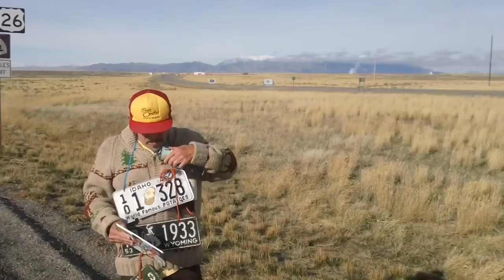Fukushima BREAKING news; Jan 23 2018 New nuclear power plant coming to Idaho Falls,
THE GREATEST SCAM IN IDAHO-UTAH HISTORY;; THE BEAR RIVER Massacre on BALCO ON CHEMO;; kevin d. blanch PhD the great pacific genocide AML IDAHO LEUKEMIA SURVIVOR;;
This is the GREATEST SCAM IN IDAHO HISTORY,, Reyes brother Utah A.G. HIS UNCLE THE MAD man president in the Philippines, Cynthia head of the N.R.C. IDAHO NAT. LAB REYES FROM THE IDAHO NAT. LAB, there original funding WAS A PONZI scheme that was exposed to BE a Fraudulent Ponzi scheme,, THIS IS A GIANT SCAM FROM HELL,, kevin D. blanch PhD the GREAT PACIFIC GENOCIDE aml leukemia survivor,,
 "They're the perfect fit for areas where there's not a lot of natural gasses readily available," Jose Reyes, co-founder of NuScale Power, said. "For utilities that have coal fire plants that they would like to retire."

They were approached by Utah Associated Municipal Power Systems about building the plant.

"The Utah Associated Municipal Power Systems was interested in retiring some of their coal fire plants and so they were looking at different options," Reyes said. "They met with us and discussed our design. It seemed to be a very good fit for the Idaho area."